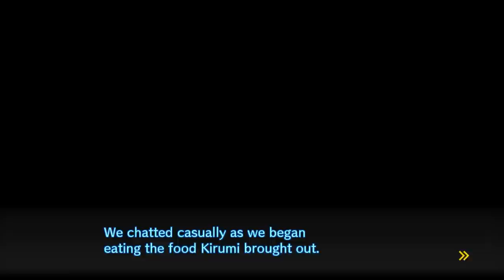Danganronpa V3: Killing Harmony #14 | ONE MAN'S TRASH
Gina and Allison play Danganronpa V3: Killing Harmony.

MERCH MUSIC: Sven Lindvall, Daniel Fridell / Coming Closer (Instrumental Version) / courtesy of